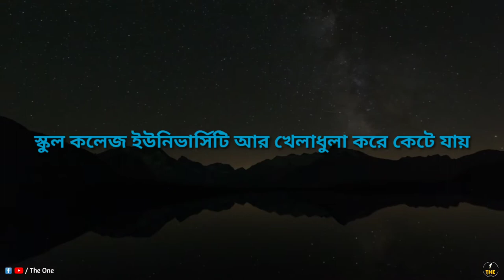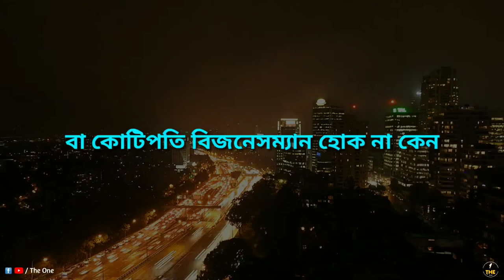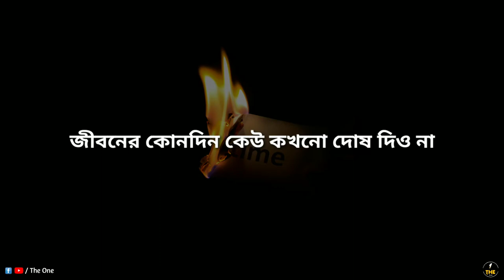সময় নষ্ট করো না🕐 | Don't waste your time | Bangla Motivation2020 | The one Tv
অনেক হয়েছে কিন্তু আর না। এইবার আর বাজে সময় নষ্ট করো না। সময় ক উপযুক্ত কাজে লাগাও , জীবন এ এগিয়ে যাও।তুমি পারবে। কারণ তুমি একাই একশো।

💽Voice over - Pranay Roy.
💻Edit - Pranay Roy.

📝Script - Pranay Roy.

Your needs,
Best Bengali motivation,
Bengali Motivation,
ki motivation,
Best Bangla motivation,
Eibar kore dekha motivation,
Tumio parbe motivation,
The one motivation,
the one bangla motivation,
Sera bangla motivation,
Pranay Roy motivation,
Bangladesh motivation,
Indian Motivation,
Time waste Motivation,